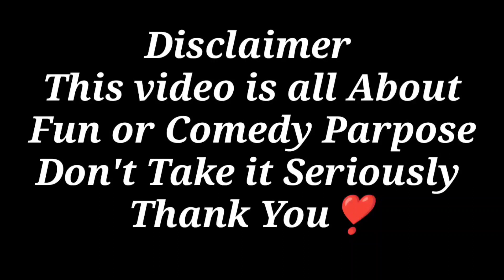osthir teacher | অস্থির Teacher | Bangla funny video | The Chill Bro#.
This is a funny video so tnx for watching!

My team Members:(The Chill Bro)

Sabbir HD
Mohin
Naeem
Ibrahim
Robiul
Azim
Shanto

Direactor: Mohin
Camera Man: Hridoy